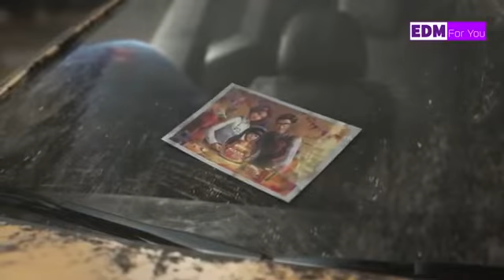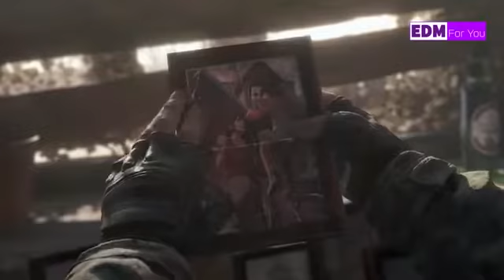Аниме клип - Девушка лисица 2022